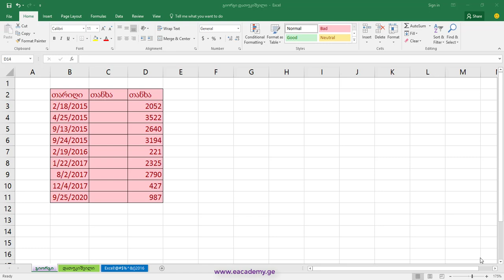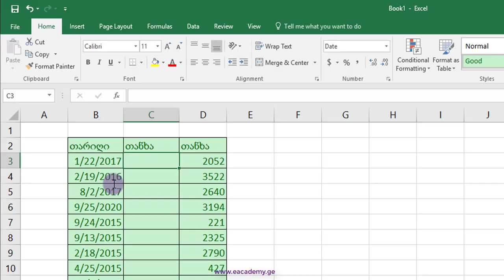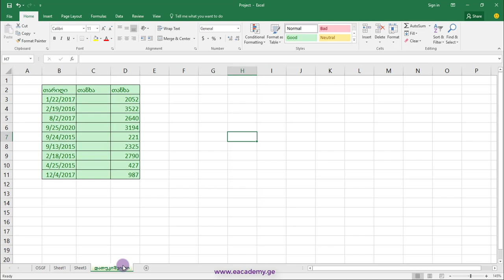როგორ დავაკოპირო შიტი იმავე ან სხვა ექსელის ფაილში